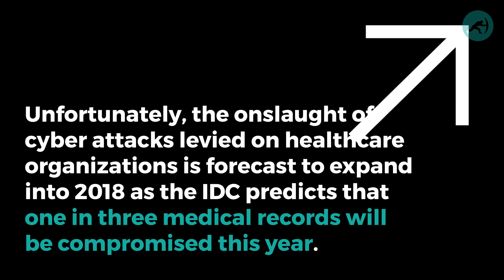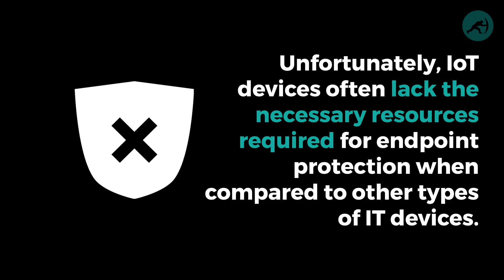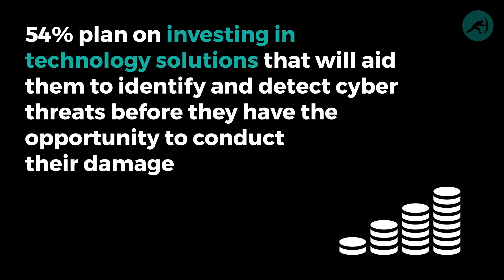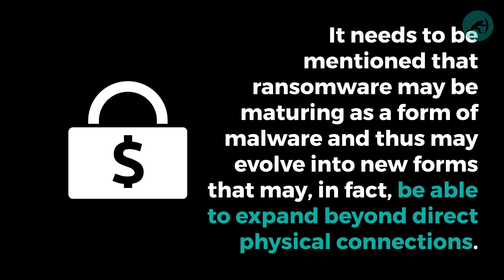Why are Data Breaches in the Healthcare Industry Rising Rapidly?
According to BusinessWire, 2017 saw a 23.9% increase in cybersecurity incidents involving the healthcare industry with a total of 3,442,7748 records being compromised for the year.  In recent years, medical records have become the targets of choice amongst hackers as the confiscated data can be used to support identity theft and financial fraud.  Not all of these incidents involve data breaches.  Ransomware extortion attacks are also very common in the healthcare industry due to the criticalness of getting data back online to serve patients.  In fact, according to a Verizon report, 72% of all healthcare malware attacks are ransomware related.

Unfortunately, the onslaught of cyber attacks levied on healthcare organizations is forecast to expand into 2018 as the IDC predicts that one in three medical records will be compromised this year.  According to FBI research, the healthcare industry in the US annually loses between $74 billion and $246 billion.  It is clear that the industry must do more to address this crisis.